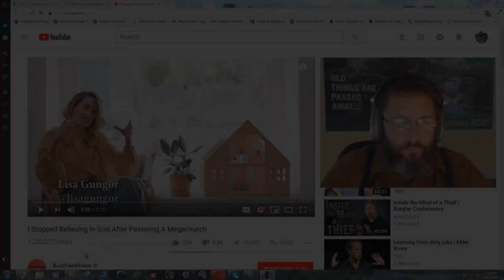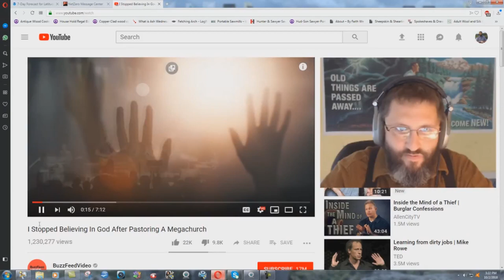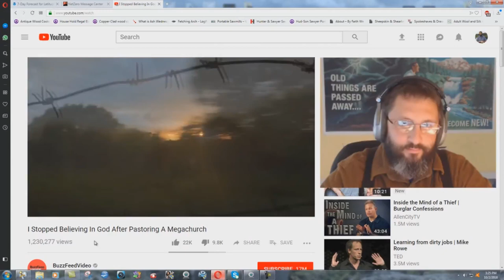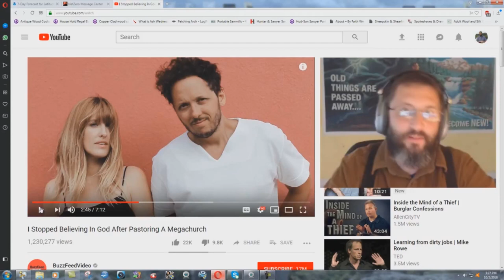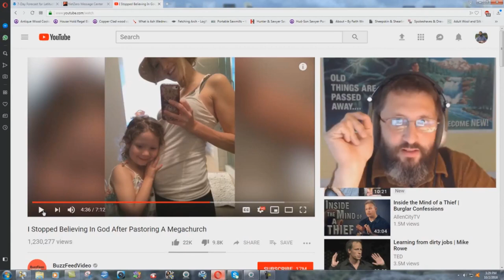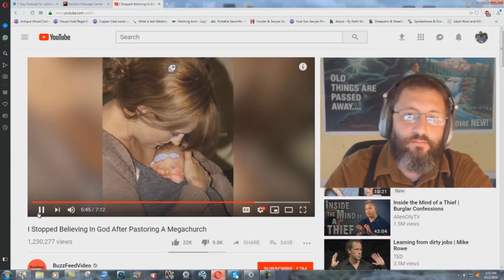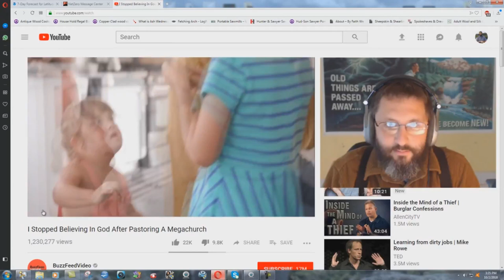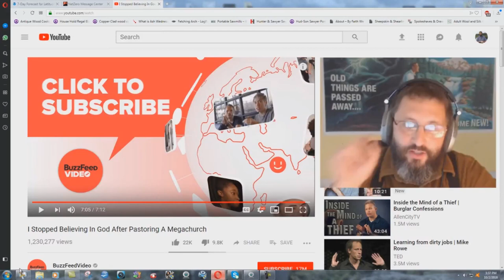More Proof That Atheists Are Corrupt And Abominable